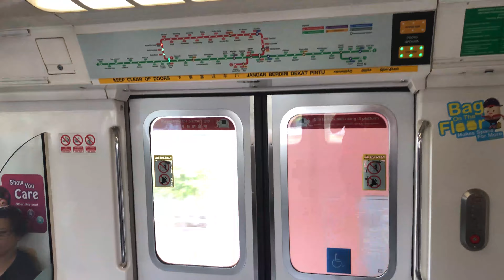⁴ᴷ⁶⁰ [Getting More Difficult...] SMRT Trains, NSL Train Ride [Yew Tee → CCK] - Kawasaki C151 127/128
Type: Electric Multiple Unit (EMU)
Train: Kawasaki Heavy Industries & Tokyu Car Corporation - C151 127/128
Stretch: NS5 Yew Tee to NS4 BP1 Choa Chu Kang
Destination: Jurong East

UPDATE: This train has since been decommissioned and scrapped. This was the good time I record it on NSL, before being permanently removed from service in September 2024 and subsequently scrapped in December 2024.

To be honest, it is getting more and more difficult as each day goes. Lesser C151s are being observed running on NSL during weekday afternoon off-peak hours for the past 2 weeks. Sometimes, it takes up to 2h 35 mins to catch only 1, if unlucky or even 2 running back to back continuously.

For this case, since I caught a C151 earlier, I would need to spend up to 2 hours in station, just like camping for the new C151B back in April 2017.